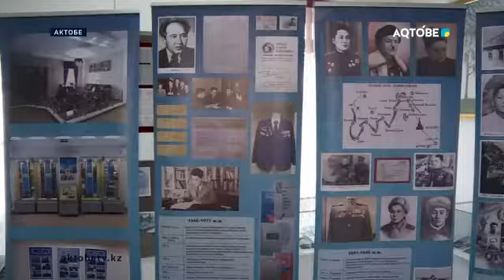Двухстороннее сотрудничество между областными музеями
В областном мемориальном музее Героя Советского Союза Алии Молдагуловой состоялось подписание меморандума о двухстороннем сотрудничестве между областным музеем имени Малика Габдуллина города Кокшетау. Тем самым коллективы двух очагов культуры намерены установить дружественные отношения и творческие связи.